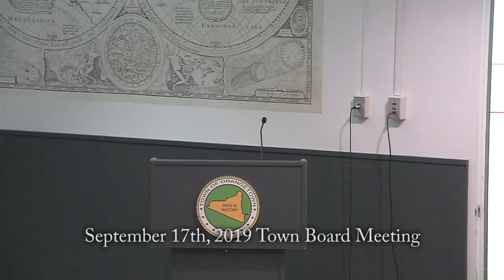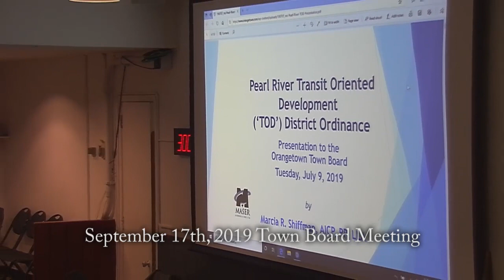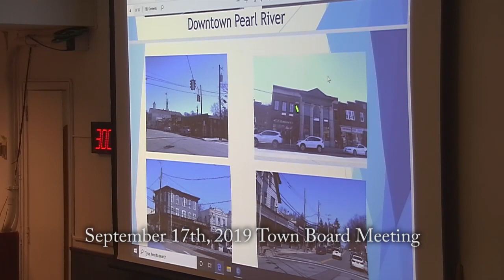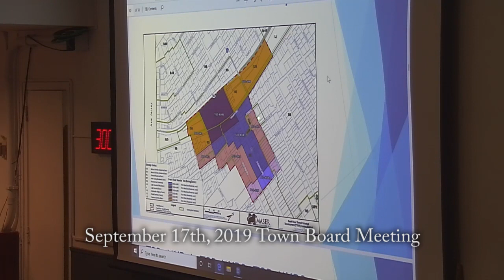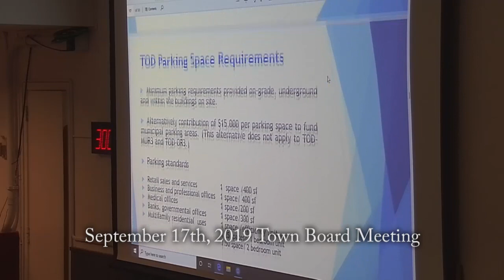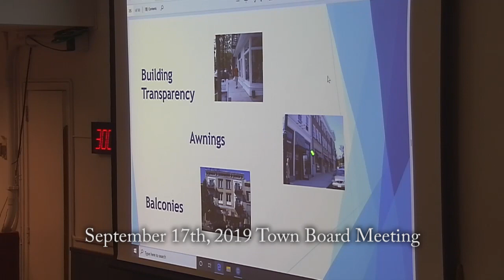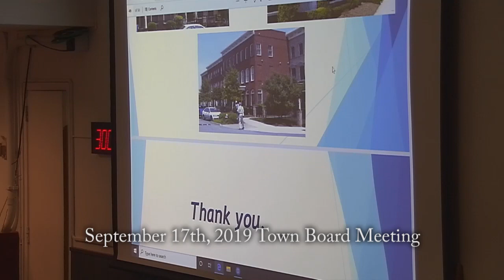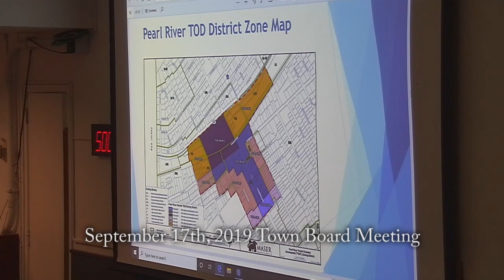Town of Orangetown- 09/17/2019 Town Board Meeting